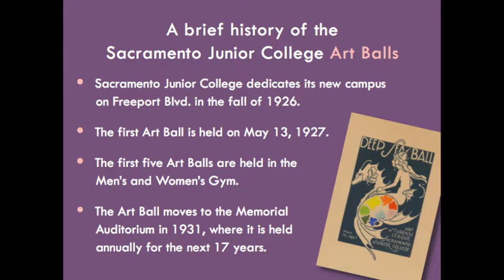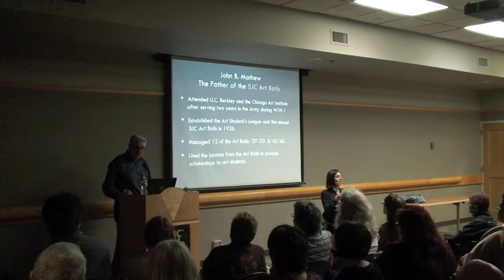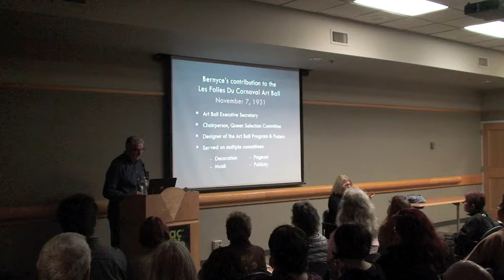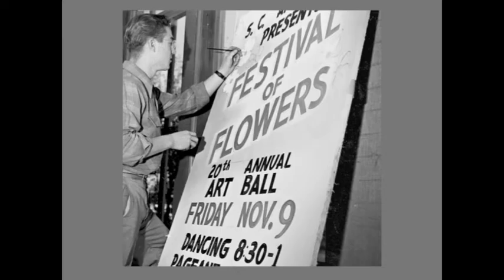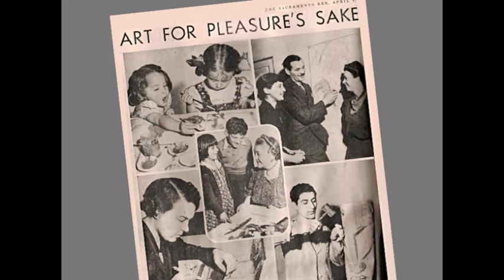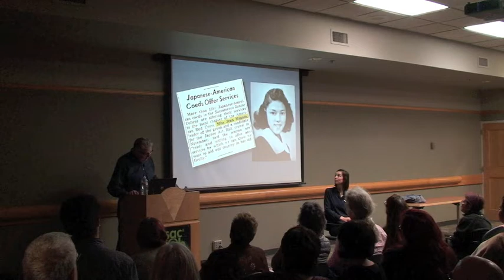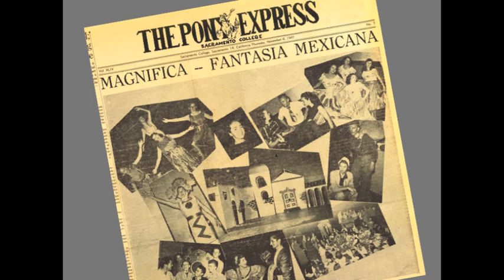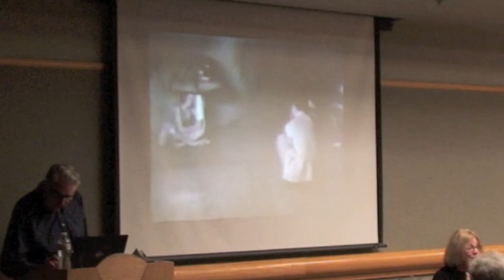The City College Art Balls: 1927 to 1947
Wonderful narrative and a pleasing assortment of images highlight this terrific presentation that provides a plumbline through the nation's highs of the late-1920s, lows of the Great Depression and victory during World War II. The talk was held on January 26, 2020, at Central Library in Sacramento, California.